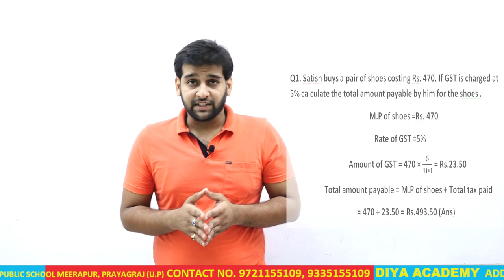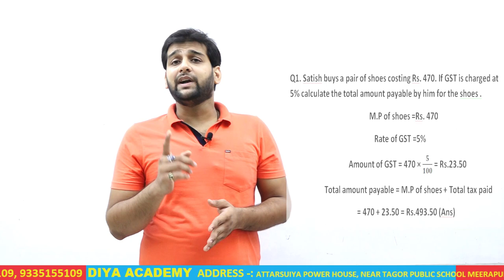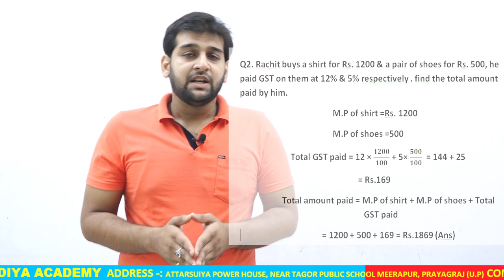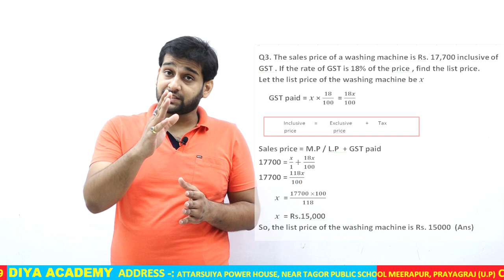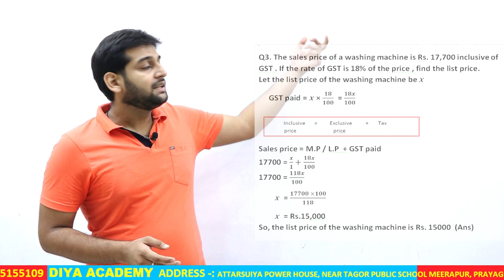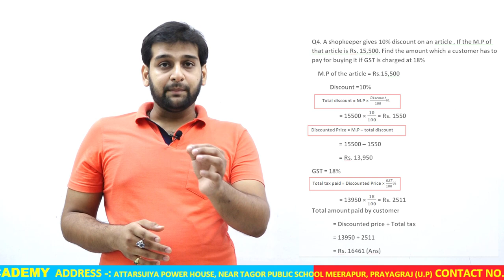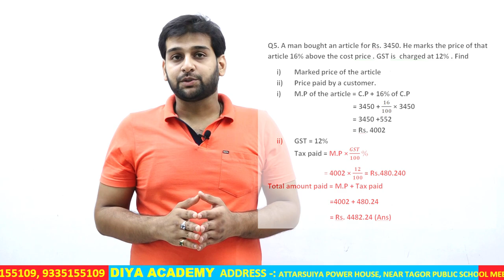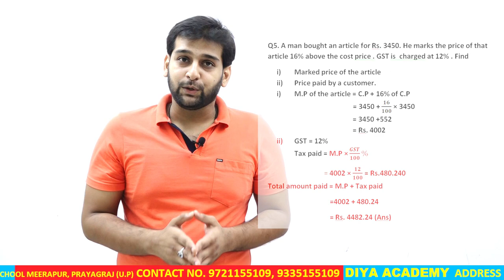Goods & Services Tax / Numerical (GST) Part -2 (10th I.C.S.E.) Maths By Namosh Mittal.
Diya Academy Present A Detailed & The Most Engaging Video Lecture By Namosh Mittal